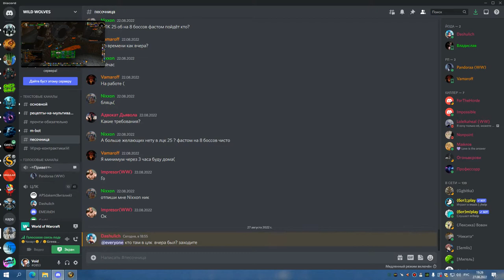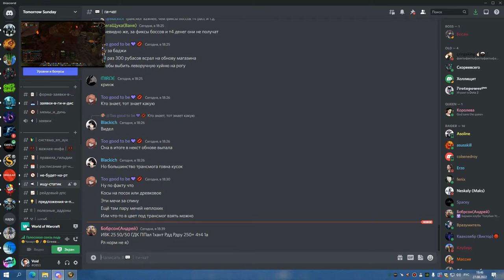1я часть ГМ ГЕР ШП 27 08 22